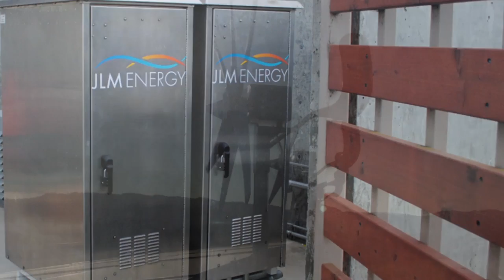JLM Energy: Helping RV Parks reduce their electricity bills!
Learn how using renewable energy can help RV parks greatly reduce their monthly utility bills.